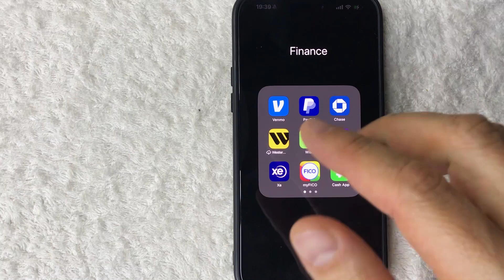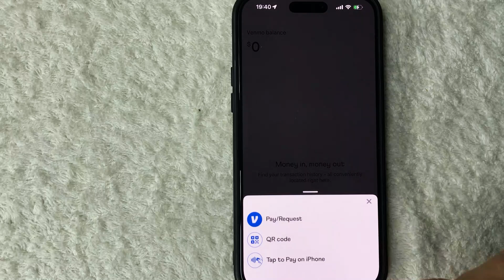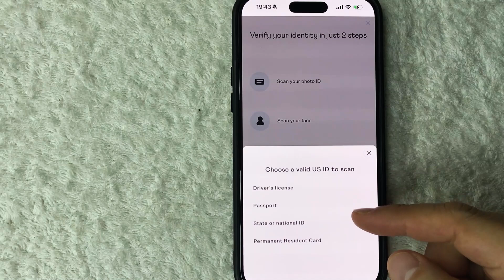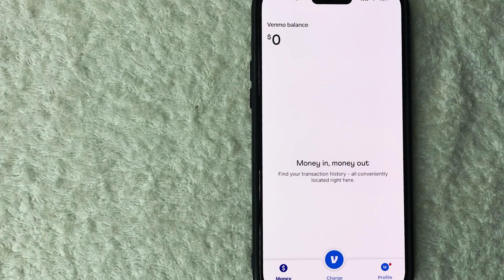✅ How To Setup Venmo Business Tap To Pay iPhone 🔴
Venmo is an American mobile payment service founded in 2009 and owned by PayPal since 2013. Venmo is aimed at users who wish to split their bills. Account holders can transfer funds to others via a mobile phone app; both the sender and receiver must live in the United States. Venmo also operates as a small social network, as users can observe other users’ public transactions with posts and emoticons.